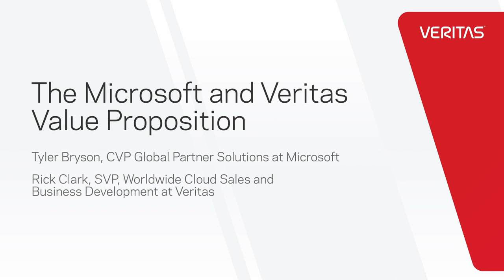The Microsoft and Veritas Value Proposition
After partnering for 25+ years Veritas and Microsoft continue to innovate and deliver new solutions to tackle the challenges our customers are facing with digitaltransformation. Listen in as Microsoft's Tyler Bryson and Veritas SVP Rick Clark sit down to discuss the future of this great partnership.